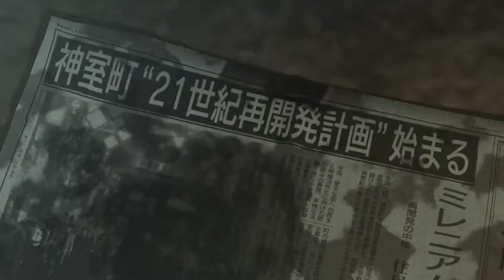人中之龍0 誓約的埸所 全中文字幕劇情連載 #103